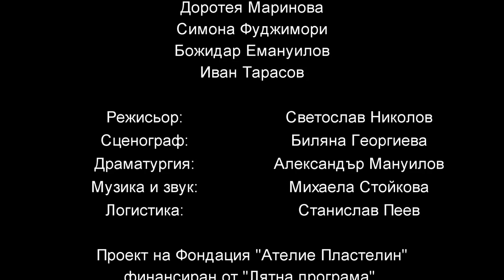"АТМАН" тийзър - очаквайте на 1-ри и 8-ми септ. 2021 от 11ч. в кино Кабана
Представление на плейбек театър "Заедно" - Ренета Иванова, Доротея Маринова, Симона Фуджимори, Божидар Емануилов, Иван Тарасов, Михаела Стойкова
Режисьор: Светослав Николов, сценограф: Биляна Георгиева, драматург: Александър Мануилов, музика и звук: Михаела Стойкова
Проект на Фондация "Ателие Пластелин" към "Лятна програма" на Столична община